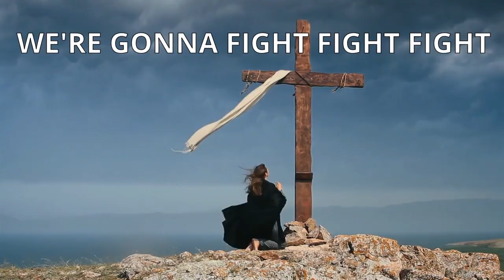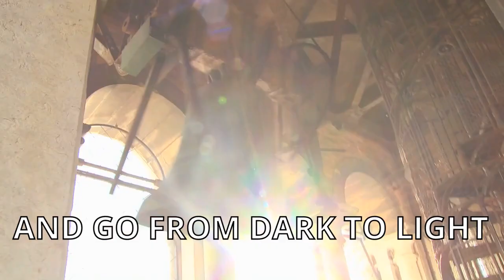Dark to LIGHT Susie Q, 432HZ The fight is WON!🌟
The Lord Jesus gave me this song April 1, 2021! Stand strong! Do not back down! Hold onto his promises! Dear Lord when anyone listens to the song may they be blessed and filled with renewing strength from Your Spirit in Jesus name Amen
Special thanks to David Piccarillo for playing the bass ,coordinating, and making this awesome video!